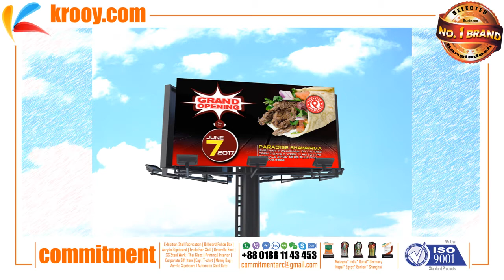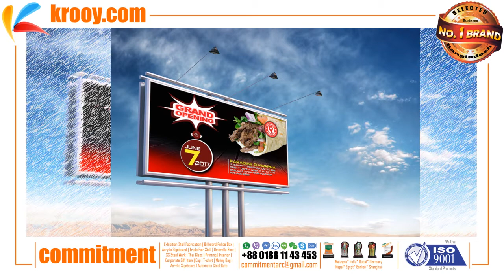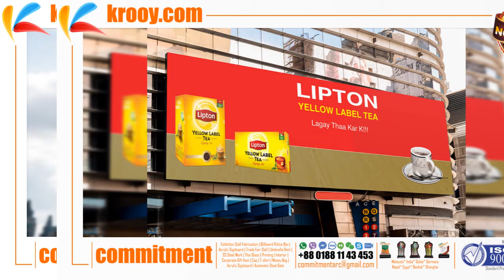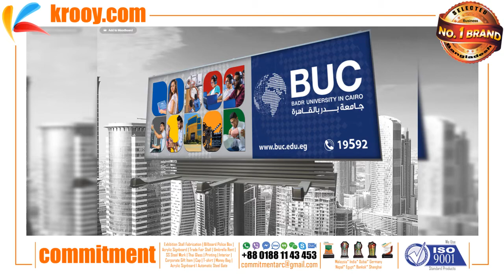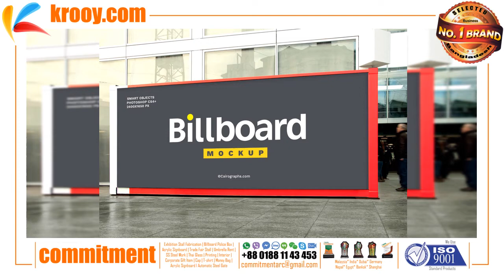Billboard Advertisement | Billboard 100 | 200 | Ooh Advertising | Billb | Hoarding Advertising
COMMITMENT